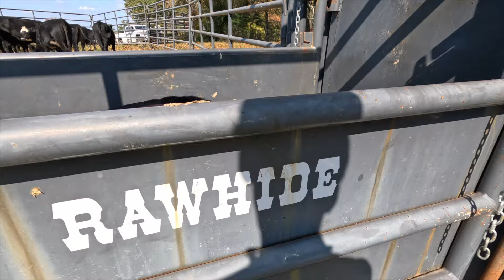Weaning Spring Calves With The Rawhide Portable Corral!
We have been making the rounds with the rawhide portable corral to wean some of our Spring calves. While we had them caught, we also worked some of our fall calves.

Check out our Amazon page to see some of our favorite tools and supplies.